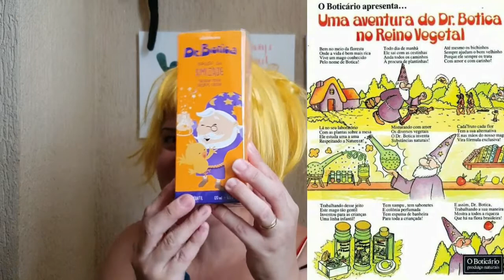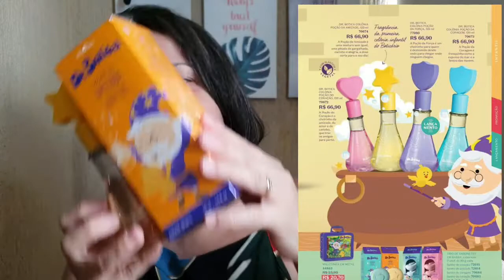💛COLÔNIA INFANTIL DR.BOTICA POÇÃO DA AMIZADE | Dia das Crianças.🥰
👉 canal citado: Nanda Teixeira

❤Este canal é feito para você meu compadre e minha comadre.

❤Deixem seus comentários, amo ler e responder cada um.

❤Obrigado pela gentileza de assistirem este vídeo até o final.

💻Contato profissional:
🥰Conceição Borburema.🥰